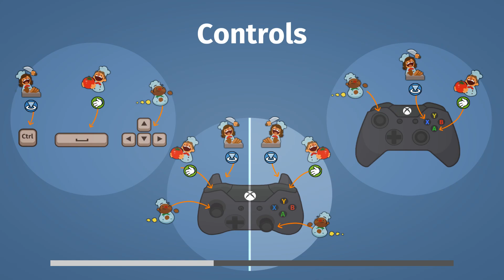UMA COZINHA NO ICEBERG! - Overcooked #13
Overcooked é um jogo de simulação de culinária desenvolvido por Ghost Town Games e publicado pela Team17 .
Em uma experiência de cooperação local, os jogadores controlam uma série de chefs em cozinhas cheias de vários obstáculos e perigos para preparar rapidamente refeições para pedidos específicos sob um limite de tempo.
Nessa série o Renner está jogando com a namorada dele e adivinhem só, ambos são bem ruins de cozinha, já imaginem as burradas que vamos causar na cozinha.